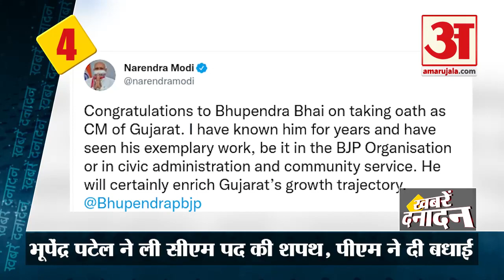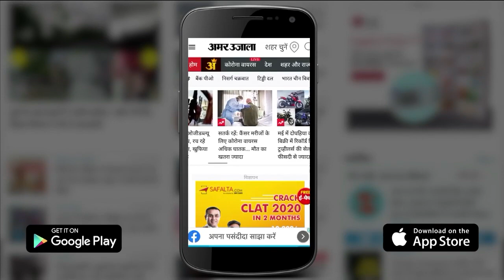CM Yogi 'Abbajaan' Controversy | गहराया विवाद, मामला पहुंचा Court समेत 10 बड़ी खबरें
Uttar Pradesh CM Yogi Adityanarth के खिलाफ Bihar के Muzzafarpur की एक अदालत में सोमवार को एक याचिका दायर की गई है। इसमें एक भाषण में Yogi की विवादित 'अब्बा जान' वाली टिप्पणी को लेकर आपत्ति जताई गई है।